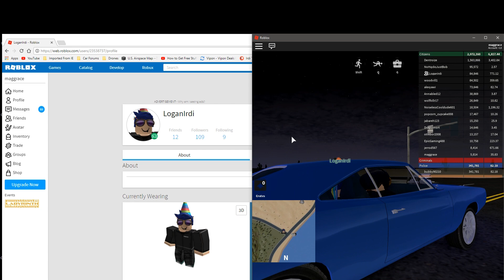Maggie Irdi's Adventures in Roblox in a Dodge Charger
Today on Maggie Irdi's Adventures in Roblox, she meets up with Logan Irdi and takes a Dodge Charger and airplane for a ride. Then she goes to Animatronic World!